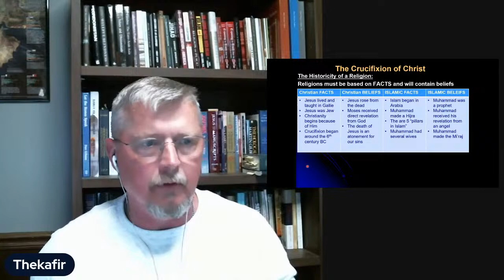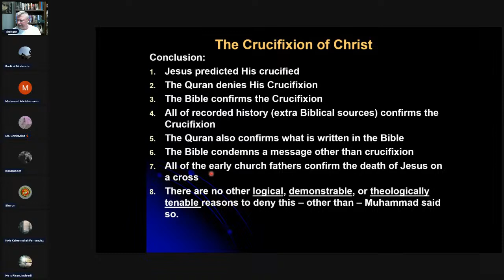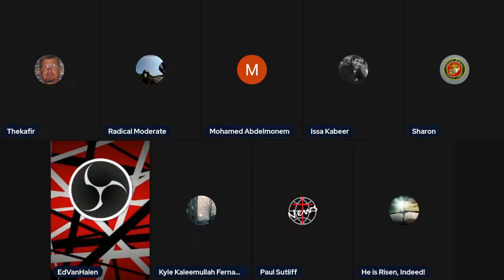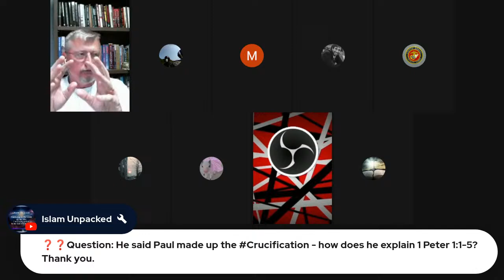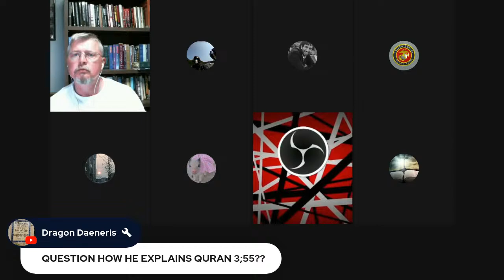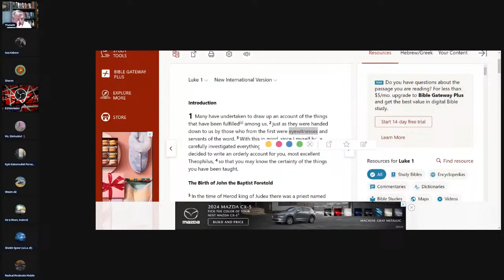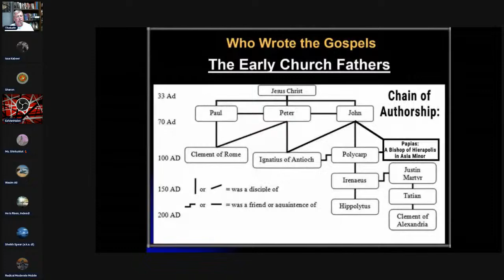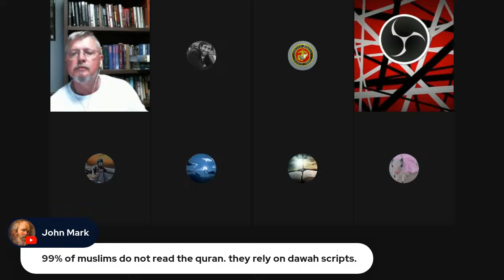DEBATE DAY Was Jesus Crucified